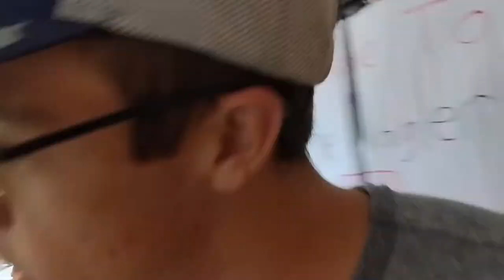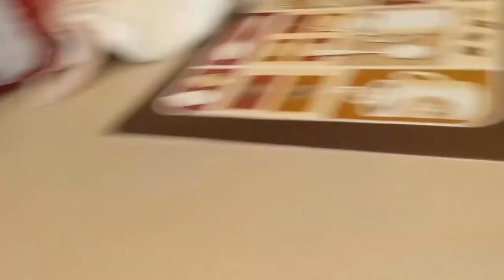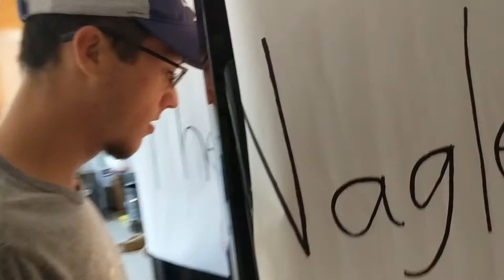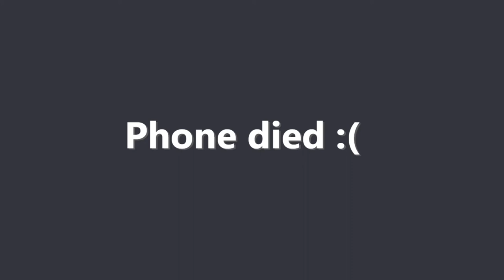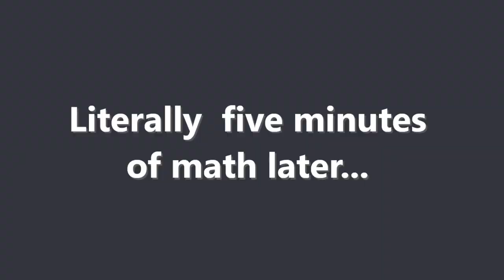Cook-off with Chef Perderwski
» Welcome to #1 cooking. Today we had a cookoff against chef perderwski and we were being judged by taylor and jesh. The first round was a main dish. Chef perderwski made an omelette with potatoes, eggs, and steak while the nagler cooked cereal and added cheese and granola bars. The second round was a dessert where they both served very ok dishes. We will most likely do a part 2 in the future and do it with a chopping style.